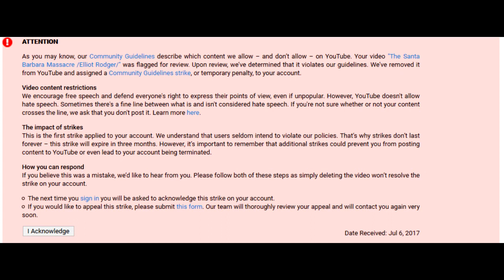ELLIOT RODGER SONG UPDATE